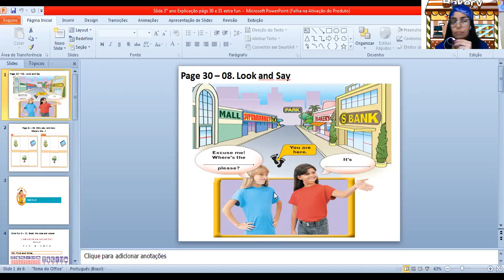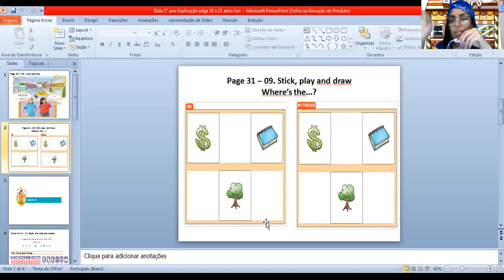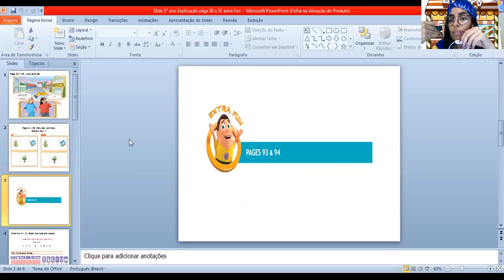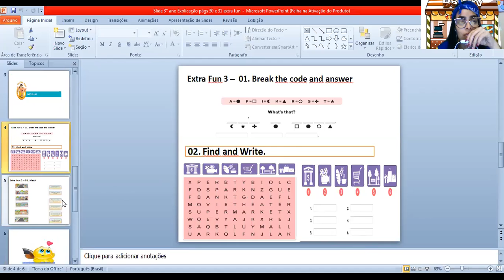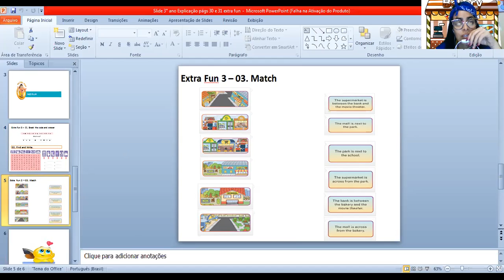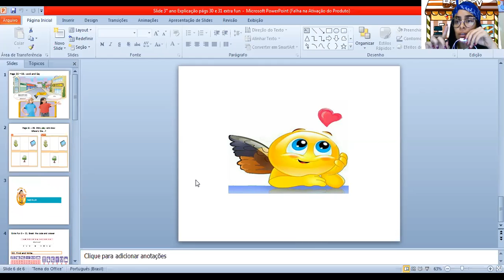Explicação das atividades de Inglês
Explicação para as turmas de 3° ano  =D